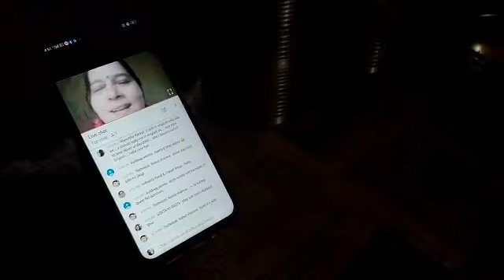691# mostrequestedvlogपिहर की बात ही कुछ और होती है 💃दही बडा रेसीपी वो भी मम्मी जी के हाथ की😋😊💃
अन्य विडियो के लींक नीचे है

mera naam madhubala Swami hai mere channel mein aapka swagat karti Hun main ek social worker hun.

hello everyone my white family aap sab kaise ho hoI hope aap sab theek ho gaye theek hone chahie Gaye swasth raho mast raho sukhi raho hona chahie aur agar aap mere channel per nai ho to please subscribe karke Bell icon ka button jarur press kijiega Taki latest video ki notification sabse pahle aapko Mile aur mera jo dusra channel hai social worker madhubala Swami ke naam se usko bhi please support kijiega aapke support ki bahut jyada jarurat guys please please please mujhe support kijiegaitna support karne ke liye aur pyare pyare comments karne ke liye aapka tahe Dil se bahut bahut bahut bahut dhanyvad guys thank you for watching.